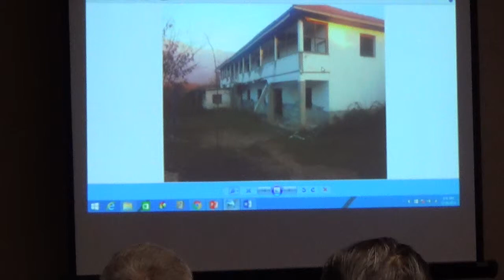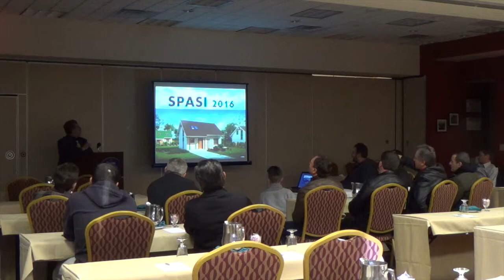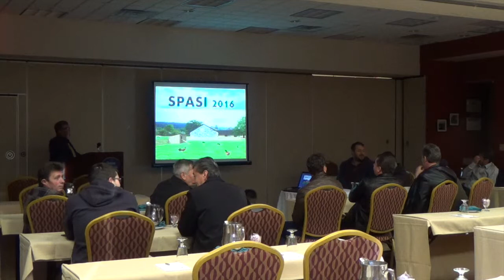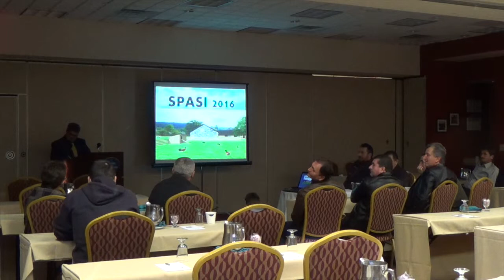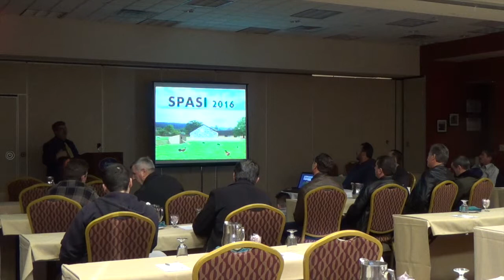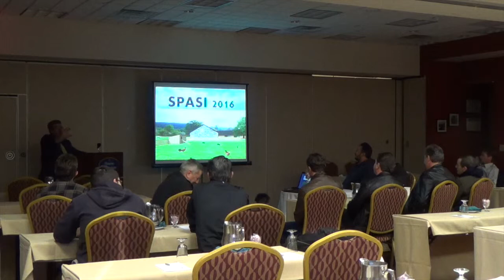Duka Family Gathering Pt.4